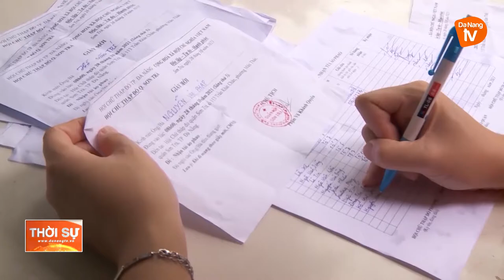NGƯ DÂN ĐÀ NẴNG ĐƯỢC TẶNG 1000 ÁO PHAO ĐA NĂNG